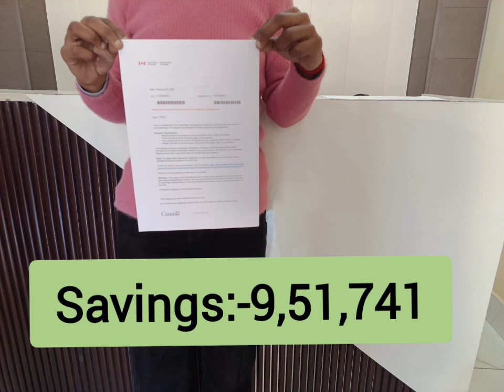Canada tourist visa only in 12000.